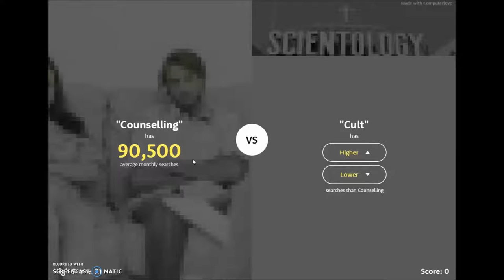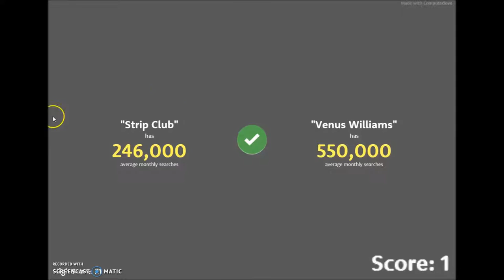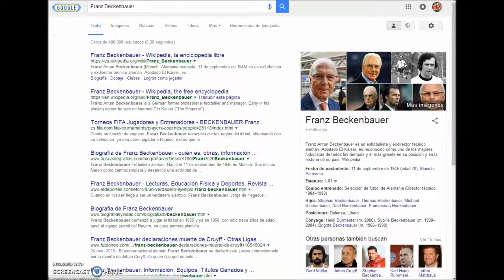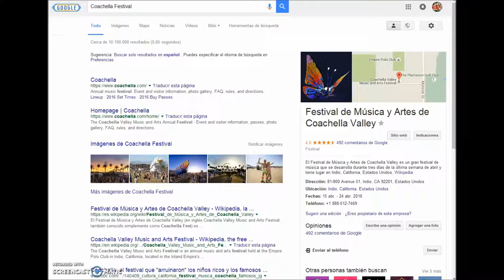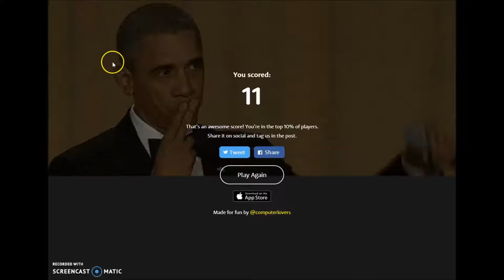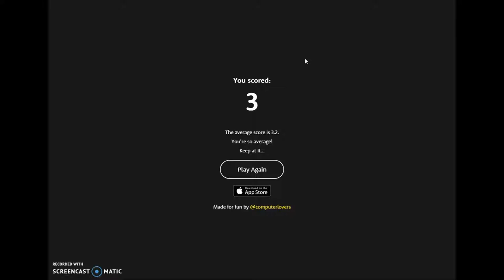jajajajaja!!!!!!!/the higher lower game con mi amigo